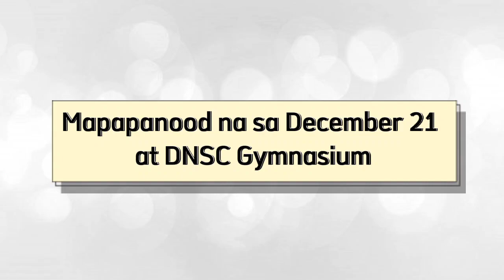UNFRIENDIENABLE Official Trailer